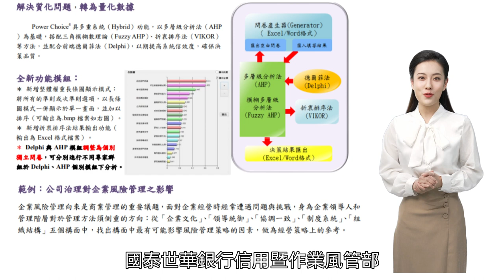祺荃企業有限公司 - Power Choice V 4.1 多準則協同決策支援分析軟體 （Delphi + AHP/Fuzzy AHP + VIKOR）產品介紹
Power Choice V 4.1 多準則協同決策支援分析軟體 （Delphi + AHPFuzzy AHP + VIKOR）

本工具是以多層級分析法(Analytical Hierarchy Process, AHP)為基礎之客觀決策支援工具。AHP理論是美國匹茲堡大學Dr. Thomas Saaty所發展，其論證已超過40年。

線上選購

國內外原版軟體代理及經銷 | 教育訓練 | 軟體購買諮詢 | Devs Paradise | 線上商店(Store) (